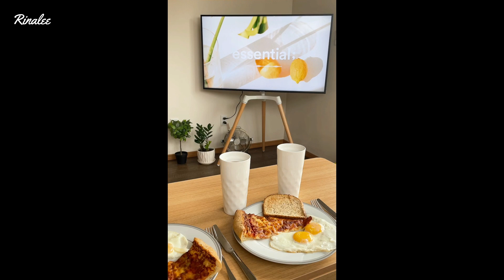미국 이사한 일상 브이로그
재밌게 보셨다면 '구독'과 '좋아요' 부탁드립니다✨

한국에서 약 90일정도 보낸 후,  험난하게 미국을 다시 돌아와서
오자마자 이사하고 집꾸미는 정신없는 일상을 보냈습니다!

너무 오랜만에 유튜브를 찾아와서 다시 약간 민망하지만
자주 만나요 ❤️